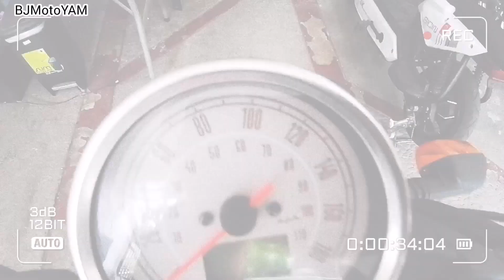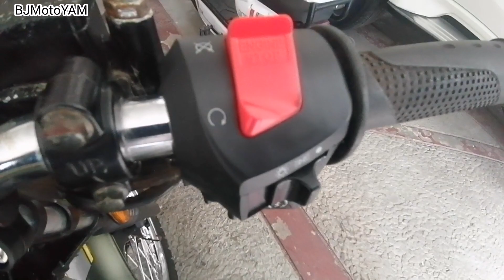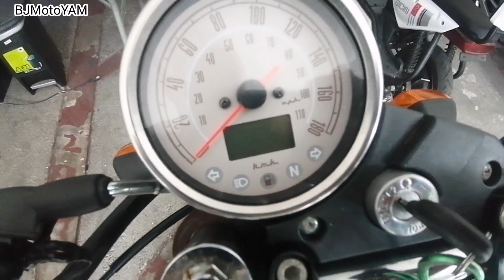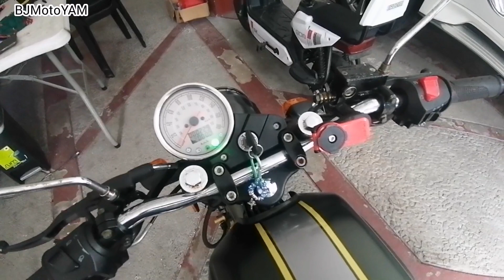Keeway Cafe Racer 152 | New Buddy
Share ko sa inyo mga Ka-Yammers yung bagong lumang buddy ko sa kalye.

Ride safe and Godspeed